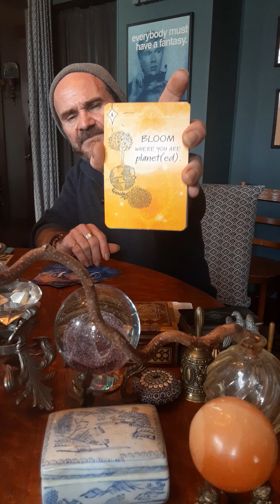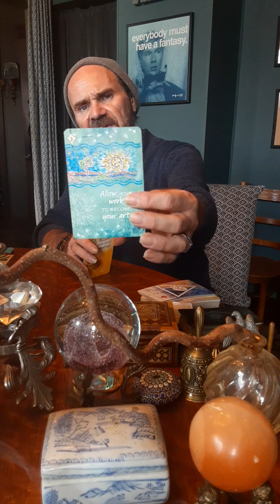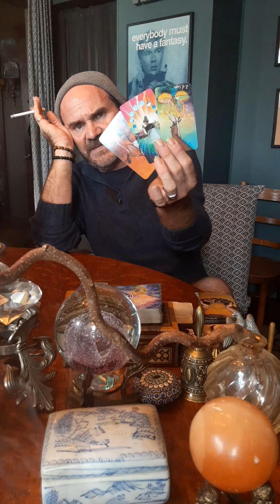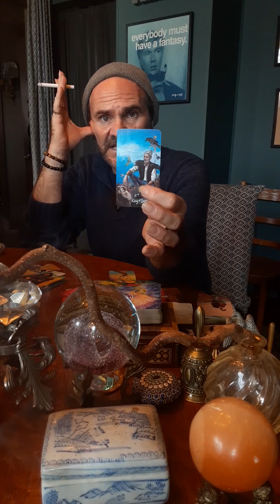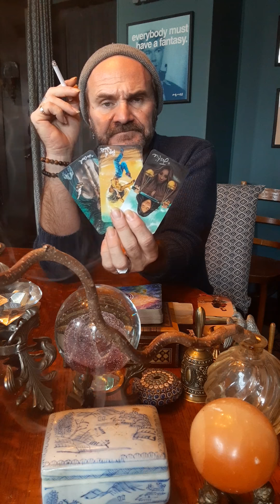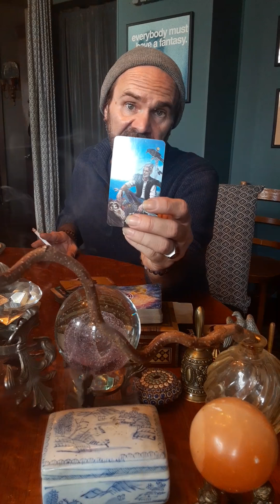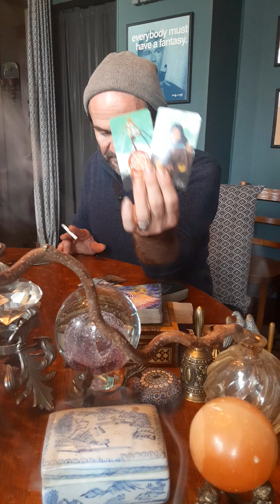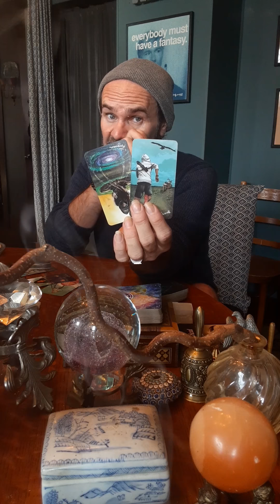Aquarius, that fairytale didn't turn out the way you thought. Asset rich...but cash poor...no love